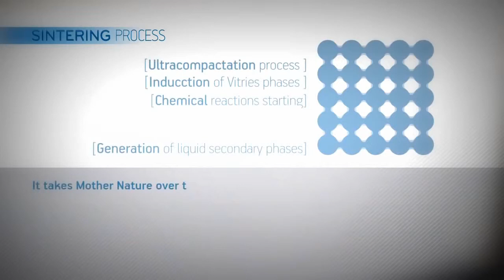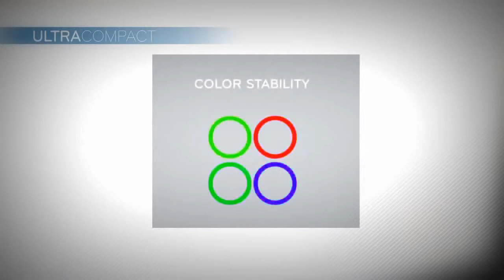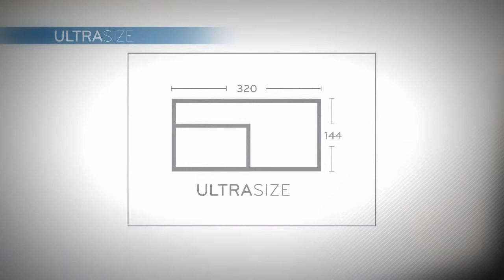DEKTON by Cosentino